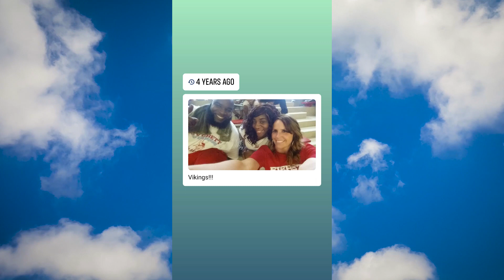R.I.P JOE CROOK AKA MR.FIREINTHEHOLE